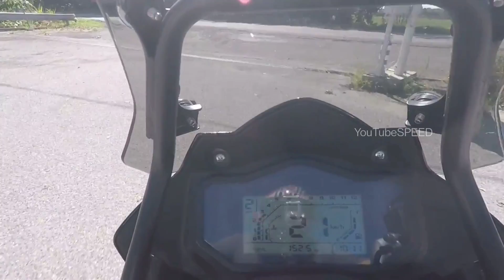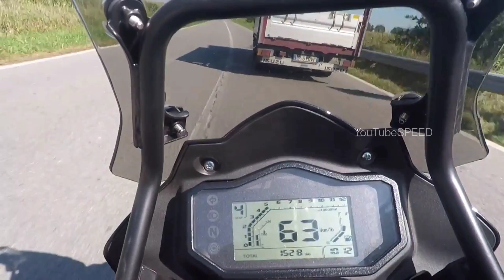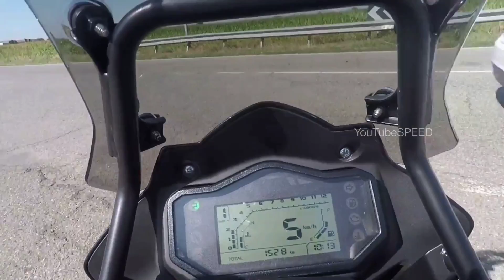Benelli TRK 251 ADVENTURE Top Speed+Acceleration /Quickest 250cc ADV in the segment/ KTM Adv 250🔥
Benelli TRK 251 ADVENTURE Top Speed/Quickest 250cc ADV in the segment/ KTM Adv 250🔥

If you would like to remove any movie clips i have used in this video, send a email to and your clips will be removed immediately. We have invested lot of time and effort to raise this channel. I am happy to give the revenue to you.